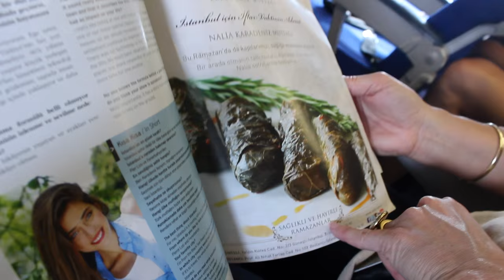TYRKIET VLOG - Det er mig der er den voksne!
Så har jeg redigeret Tyrkiet vloggen igen, dog med lidt forbedringer og noget andet baggrundsmusik, som IKKE er copyright! (Jaaaaaa)

- Lamaer er dejlige